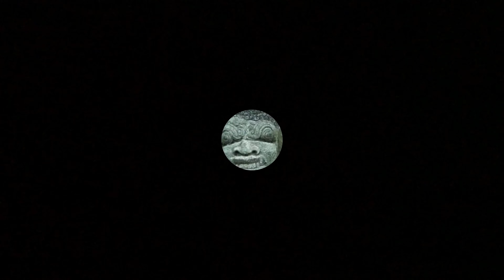BARONG BANGKUNG SUKAWATI || sekhe barong bangkung pemecutan sukawati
Jika teman-teman suka dengan video ini, teman-teman bisa share ke teman-teman kalian, dan jangan lupa suport terus channel ini agar bisa lebih berkembang, dengan cara like, komen dan klik tombol SUBCRIBE dan nyalakan notifikasi loncengnya, agar teman-teman tidak ketinggalan video- video terbaru dari